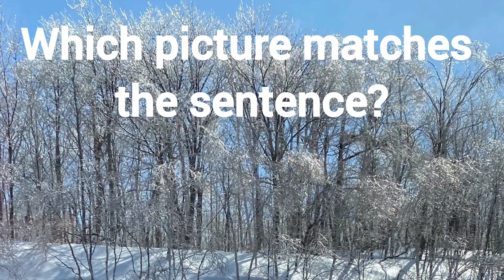ENGLISH VOCABULARY - Let's Learn About the Weather- WEATHER VOCABULARY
Can you guess the weather before the picture is shown?